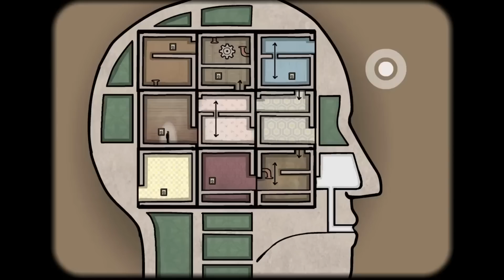НАКОНЕЦ ТО! ВЫЙДЕТ PUBG NEW STATE НА АНДРОИД!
Сегодня расскажу о новой PUBG NEW STATE! Игра скоро должна выйти на Андроид!